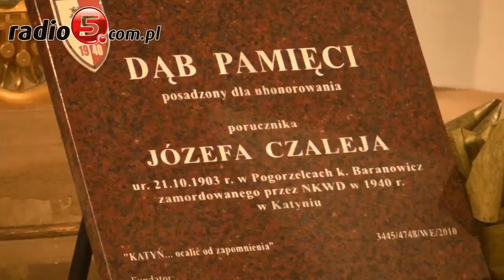Uczniowie uczcili pamięć zamordowanego w Katyniu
Uczniowie Szkoły Podstawowej nr 2 w Ełku uczcili pamięć zamordowanego w Katyniu porucznika Józefa Czaleja. Przed szkołą został dziś posadzony Dąb Pamięci. Umieszczono również tablicę upamiętniająca. Uroczystość związana była z programem  "Katyń... ocalić od zapomnienia". W całej Polsce zostanie posadzonych prawie 22 tysiące dębów, z których każdy upamiętnia jednego z zamordowanych w lasach katyńskich. Na uroczystości obecny był bratanek Józefa Czaleja, Zbigniew Czalej. Przeczytał jeden z listów napisany przez Józefa do rodziny z obozu jenieckiego w Kozielsku. - Starsze pokolenie mojej rodziny pamięta okres aresztowania wuja jako czas strachu i terroru- wspominał Zbigniew Czalej. -Choć dziś żyjemy w wolnej Polsce, trzeba przypominać młodym ludziom, że takie wydarzenia miały miejsce- powiedziała Małgorzata Kopiczko dyrektor Szkoły Podstawowej nr 2 w Ełku. Porucznik Józef Czalej urodził się w 1903 roku we wsi Pogorzelce na terenach dzisiejszej Białorusi. Był najstarszy z 6 rodzeństwa. Jako jedyny ukończył studia. Odbył służbę wojskową i powrócił  jako podporucznik  Korpusu Ochrony Pogranicza.17 września 39 roku został aresztowany i przewieziony do obozu sowieckiego w Kozielsku. Zginął prawdopodobnie 15 kwietnia 1940 roku.